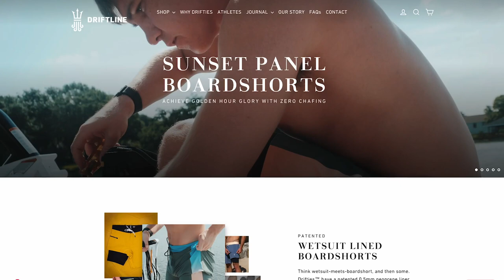Wetsuit Lined Boardshorts - Driftline (Full Episode 218)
According to the late founder of the O’Neill surfing company, the three most important things in life are: surf, surf, surf. Though we admit he may have been a little biased.

For most surfers around the world, wearing a wet suit is a seasonal requirement. There are months where you need it, months where you don’t, and some months where the decision gets very difficult.

For example, In San Diego, the average temperature of the ocean in the summer only gets as high as the upper 60s.

Meaning, it’s too hot to wear a wetsuit, but it’s too cold to go without it.

But this gave Wes Horbatuck an idea. What would happen if he cut up an old wet suit, and sewed it into a pair of board shorts?

And just like that, Driftline was born.

Today we chat with Wes, the co-founder of Driftline about:
*   Why it’s important for them to dominate the market in their own backyard
*   What he’d change if he could re-do his pitch on Shark Tank
*   How they got their board shorts into the Olympics